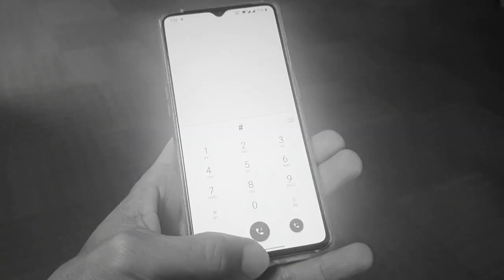How Smooth OnePlus 7T is?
Try out my colleague's smartphone to see how smooth OnePlus 7T is!

OnePlus 7T
Released 2019, October
190g, 8.1mm thickness
Android 10.0; OxygenOS 10.0.5
128GB/256GB storage, no card slot
6.55"
, 1080x2400 pixels
48MP, 2160p
8GB RAM, Snapdragon 855+
3800mAh, Li-Po